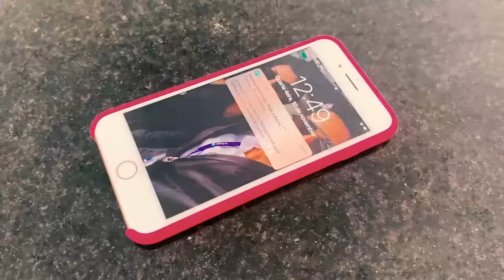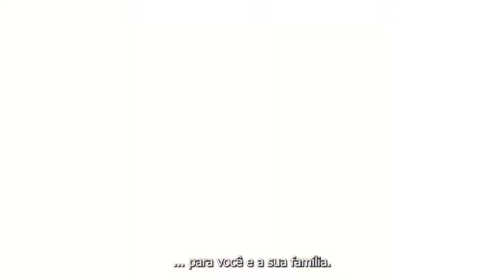Institucional Construtora União 2021 - Construtora União Matriz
Construtora União
Somos especializados em Financiamento Imobiliário e Construção.